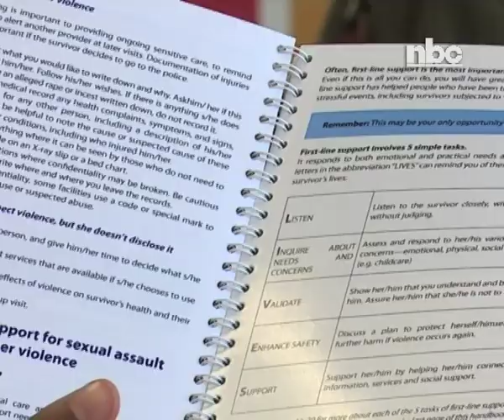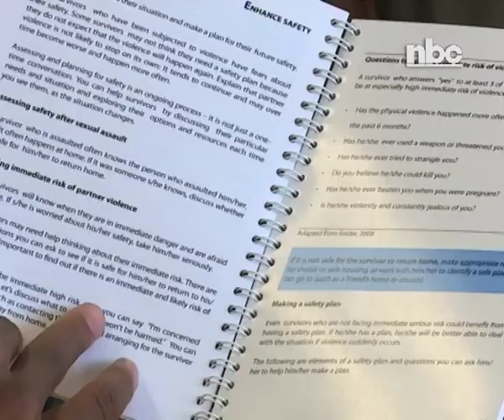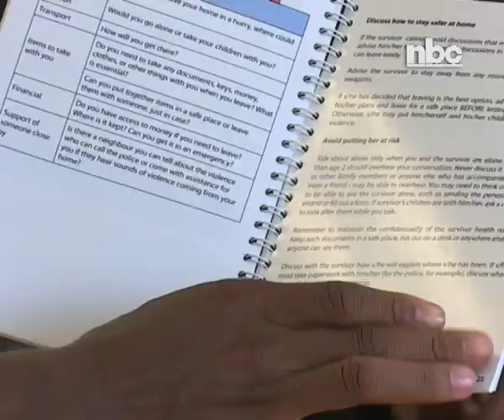Health Ministry launches a clinical handbook for GBV survivors-NBC